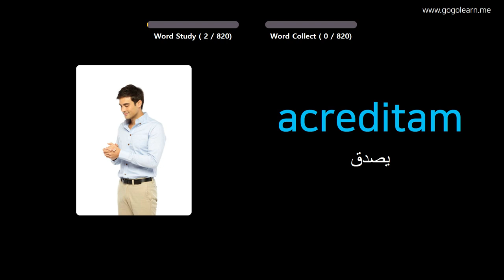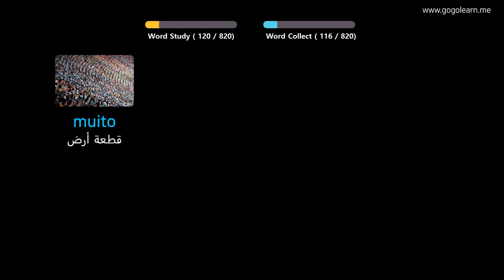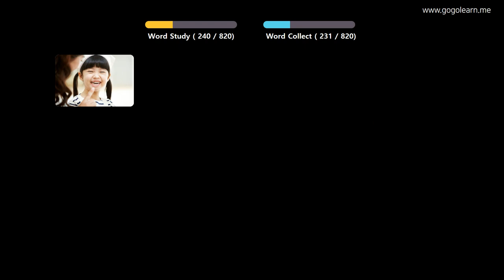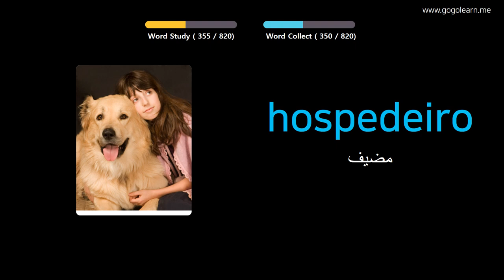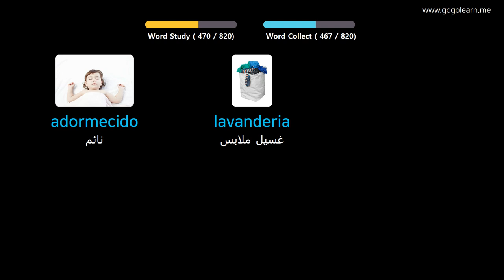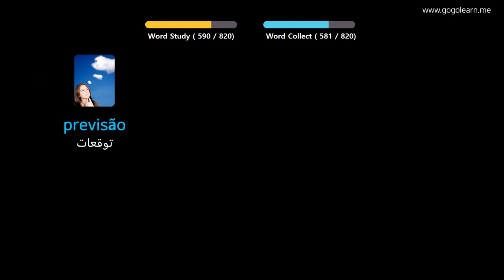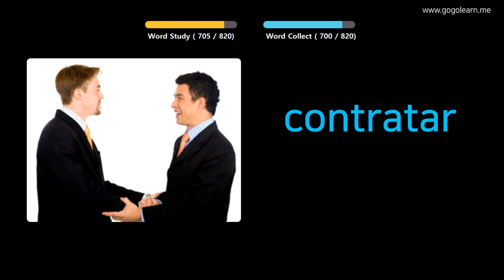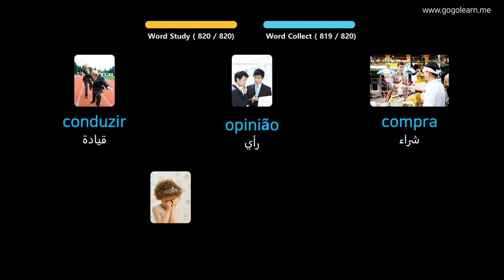تعلم البرتغالية بالصور |المفردات البرتغالية المدرسة المتوسطة | Golearn